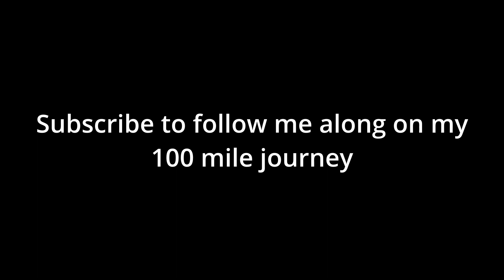Reality hitting hard - Houston Half Marathon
Reality hitting hard

80/20 Training book